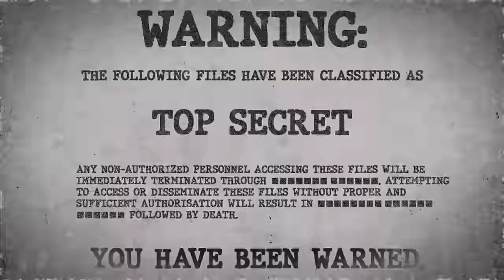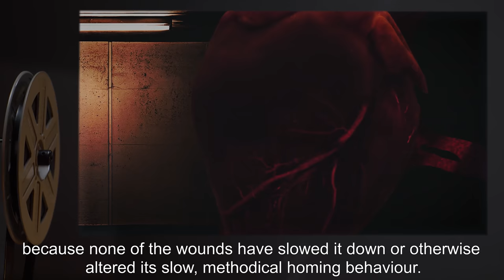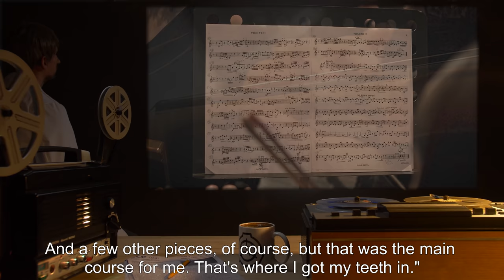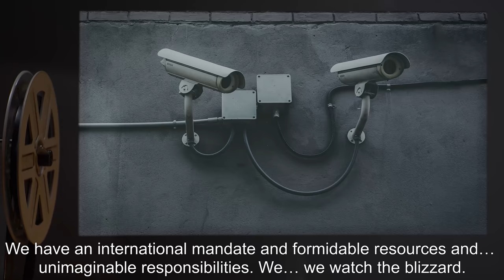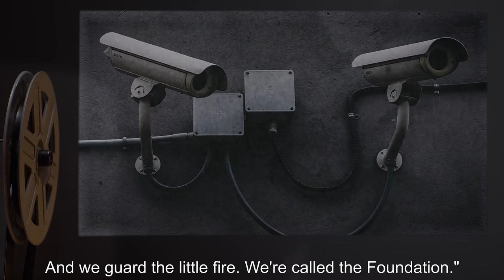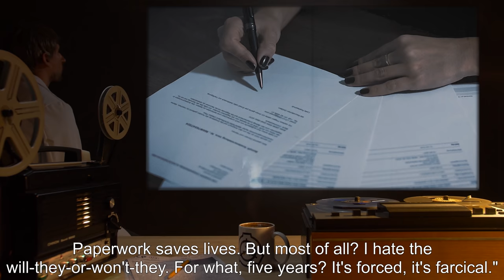Fresh Hell (SCP Orientation Tales)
Today Researcher R. will be reviewing a file from the Antimemetics Division Archive called “Fresh Hell”, which features a report from 1995 of an interaction between Marion and Adam Wheeler.

How do you fight a war against an enemy with effortless, perfect camouflage, when you can never even know that you're at war?

Welcome to the Antimemetics Division.

and released under Creative Commons Sharealike 3.0. Contributor: qntm

Attribution. Shinsuke Ikegame